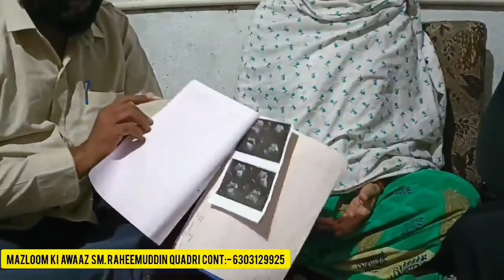sm raheem uddin qhadri sad moment speech🤲❤🤲#123#shortvideo